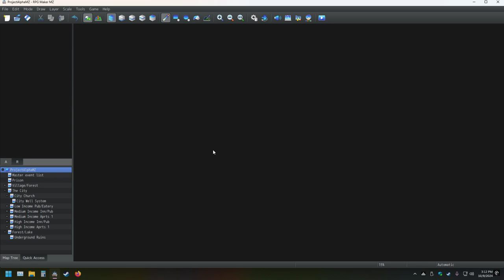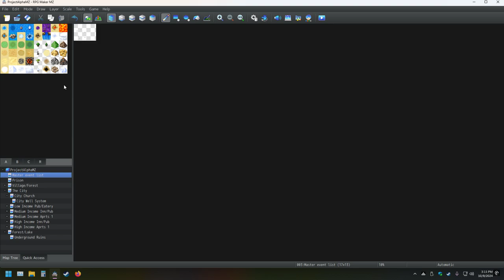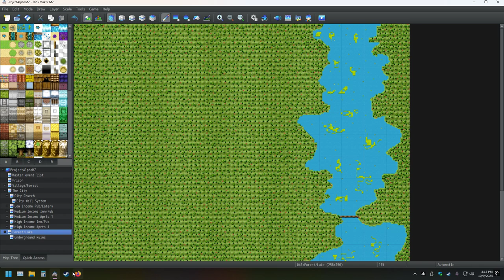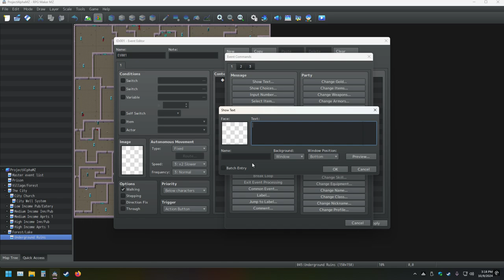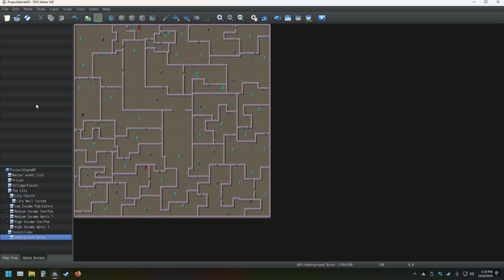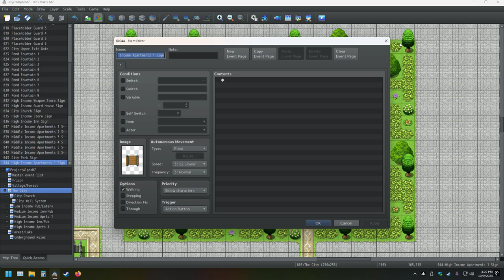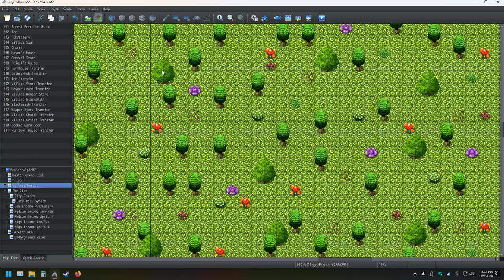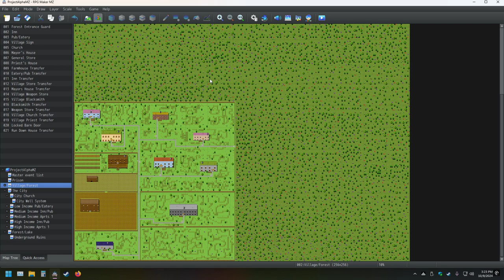My RPG Maker Creation Pt 88 Making The Ultimate Game